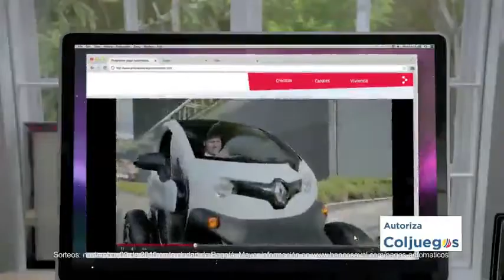Para No Olvidar: Amadeo y su orquesta le ponen salsa al festival de jazz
Tras luchar por sus sueños, el &lsquoSexteto Abakua&rsquo se llena de elogios en territorio Norte Americano.